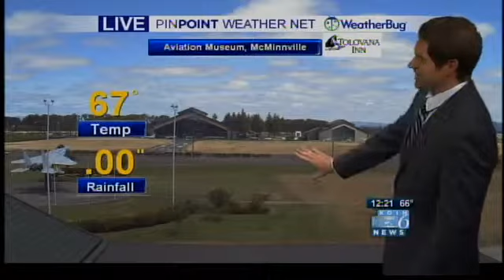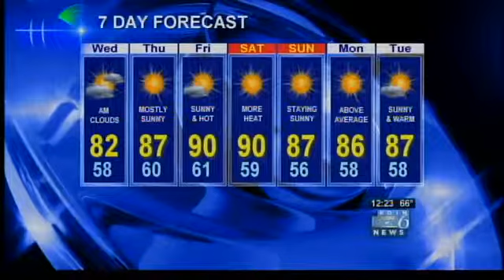KOIN NOON Forecast July 17, 2013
Wednesday's Noon Forecast